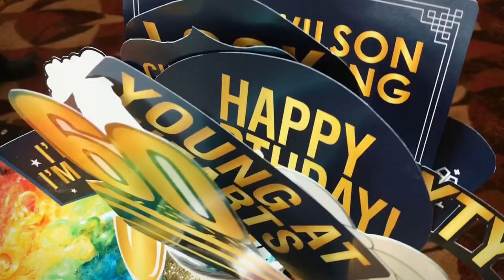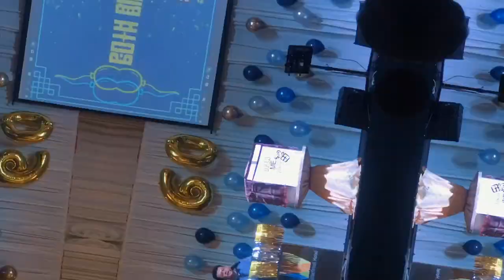60th Birthday YB Wilson Nyabong Ijang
Photobooth Instant Printing By Kotakitam Kuching

We provide photobooth instant printing Kuching Sarawak